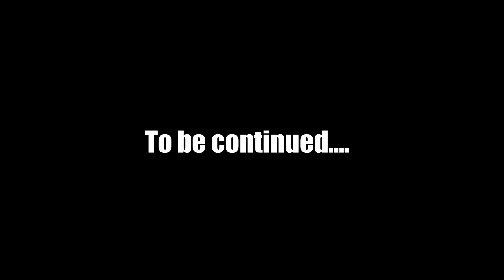Minecraft part 4